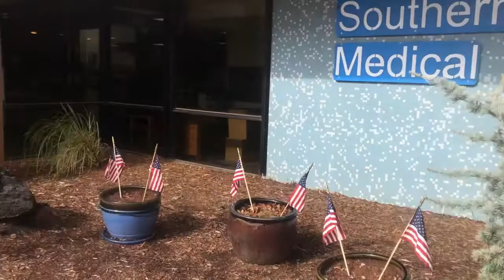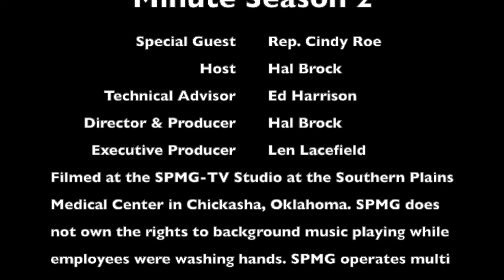Hometown Medical Minute SPMG Family Nurse Practitioner and Oklahoma State Representative Cindy Roe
On the next episode of "Your Hometown Medical Minute" SPMG Valley Family Clinic Family Nurse Practitioner Cindy Roe sits down with Host and SPMG VP of Business Development Hal Brock. Cindy has 30+ years of experience in healthcare, and more than 10 years of caring for patients in Pauls Valley at Valley Family Clinic.

Southern Plains Medical Group, Your Hometown Medical Team in Oklahoma since 1915! Proudly Serving Oklahomans for Over 106 Years!